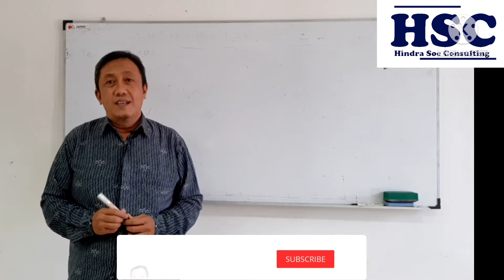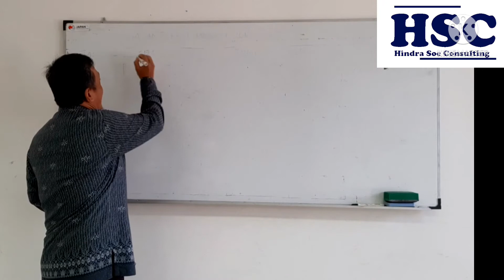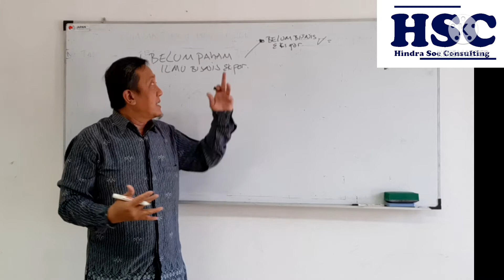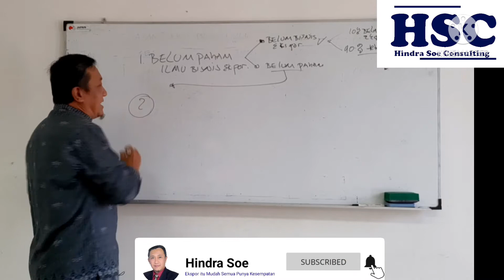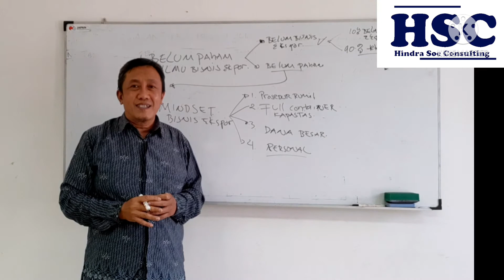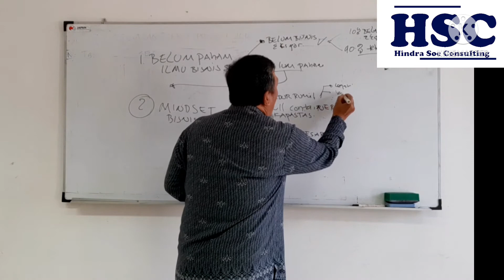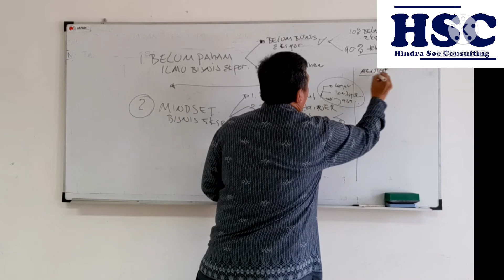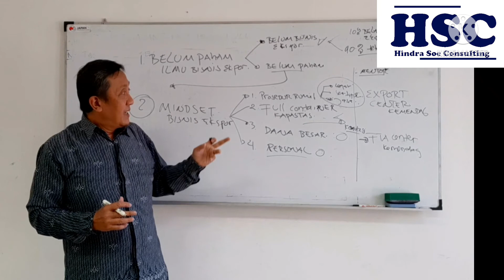Seri#36 Ayo Ekspor..Berani Ekspor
Menguraikan permasalah Pelaku Usaha yg belum Berani Bisnis Ekspor.
Kami memerinci permasalaha sesuai Pengalaman yg dihadapi dalam setiap Pelatihan maupun Konsultasi.